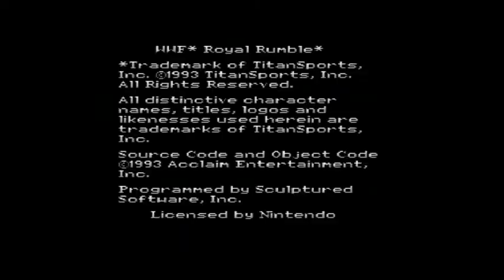Gamerside Podcast 39 : Royal Rumble (part 2)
Pour notre 39ème podcast, nous avons dépoussiéré les vieilles consoles pour se faire une session retrogaming. Deuxième partie avec une jolie daube, WWF Royal Rumble !
et sur itunes ;)